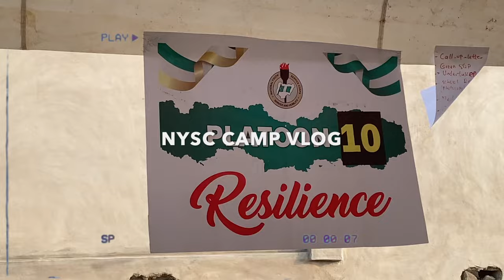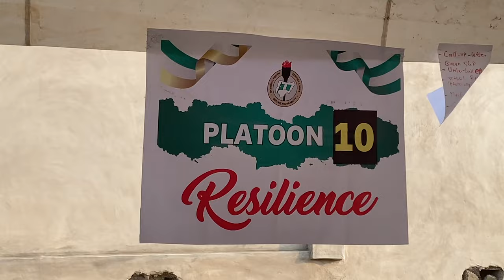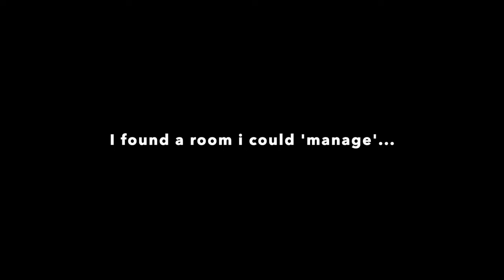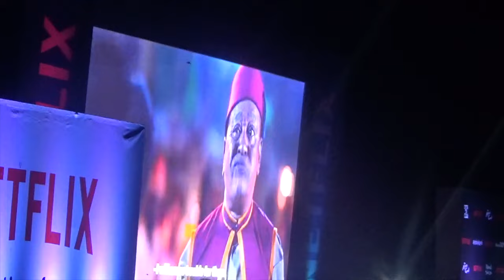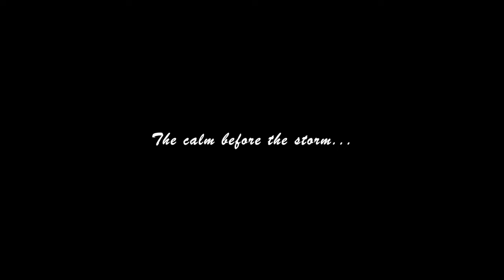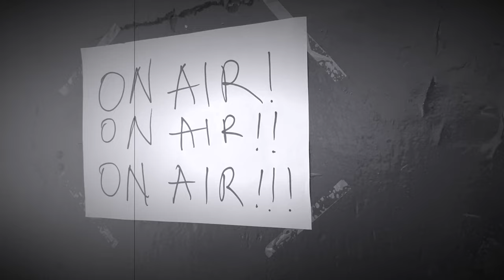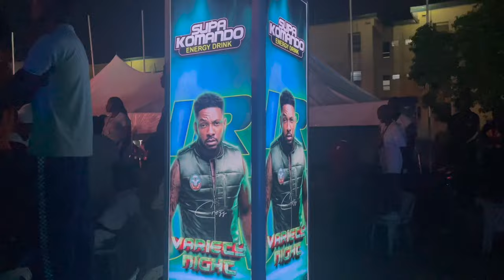My NYSC Lagos Camp Experience: *raw & unfiltered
In this video, I showed you what my NYSC experience looked like!😚

(Luke1:37💓)